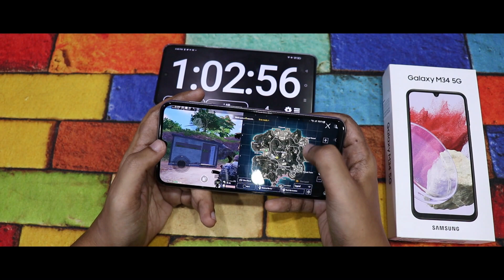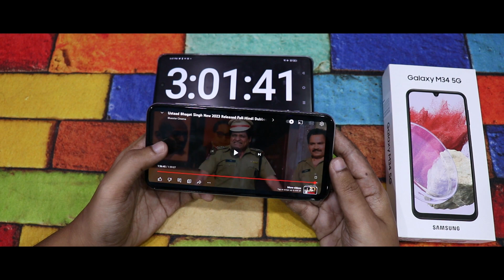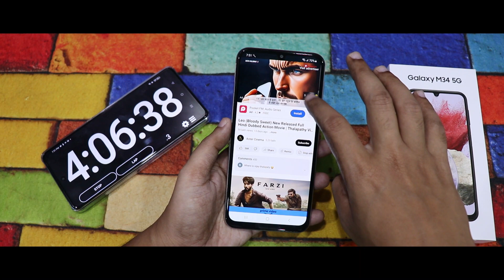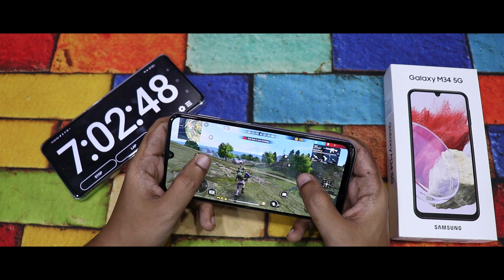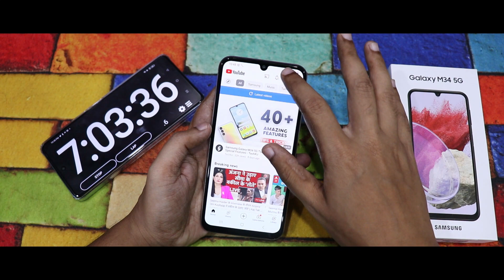Samsung Galaxy M34 5G 100% to 0% Full Battery Drain Test | samsung galaxy M34 5g battery life 🤯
1 TB HDD